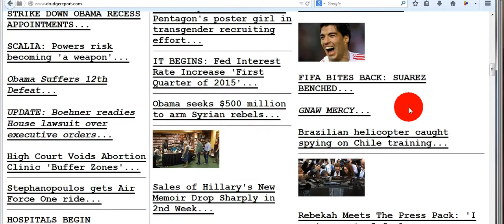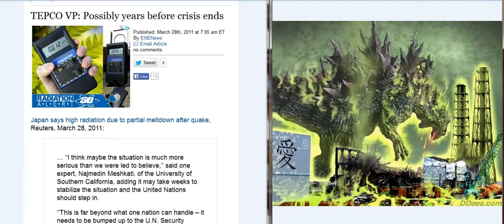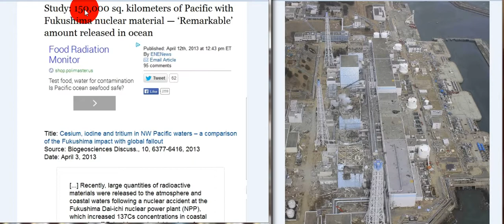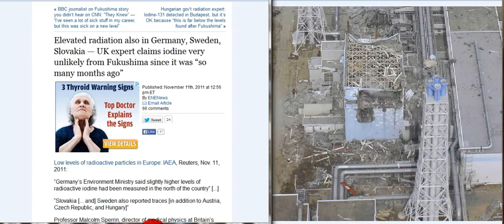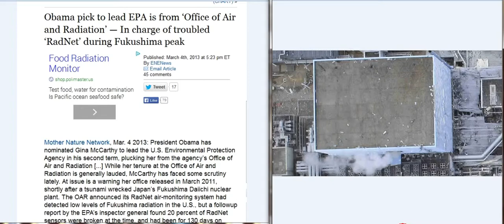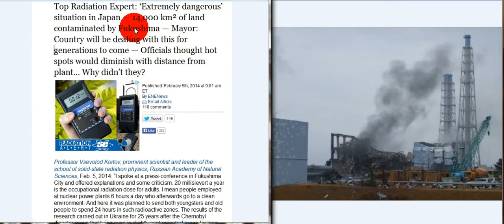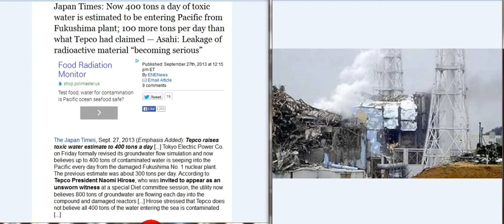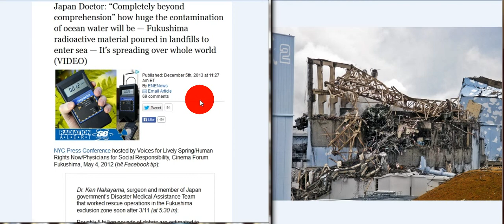FUKUshima: A Peek At The REALITY!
Do sub for great info!   Dana-If you think nuclear is carbon free and safe you have been tricked deceived and manipulated or you are in denial or demented